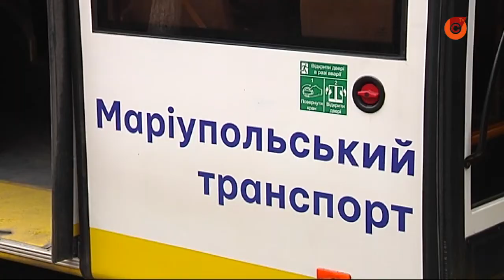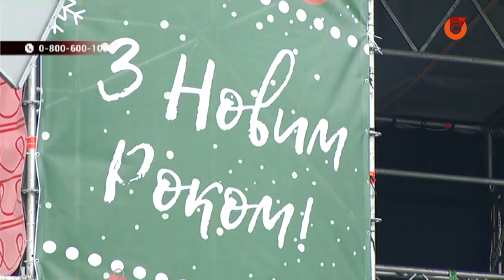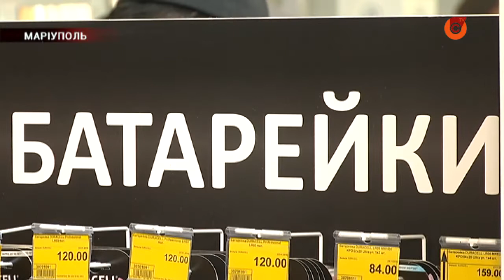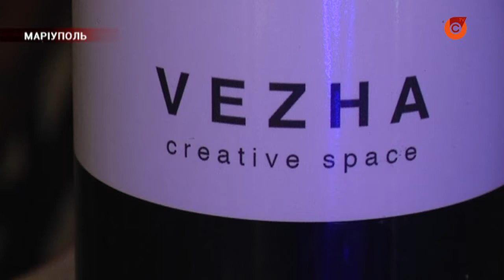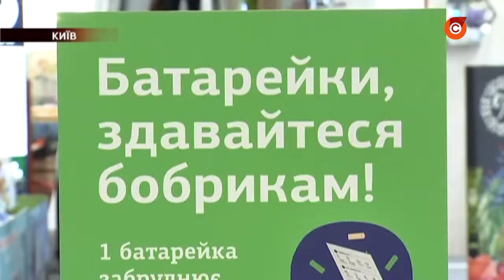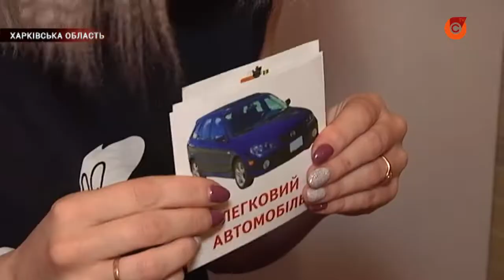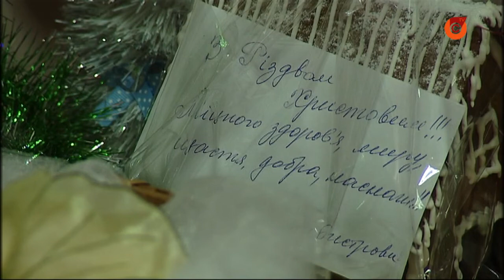Выпуск программы "Зеркало" 8 января